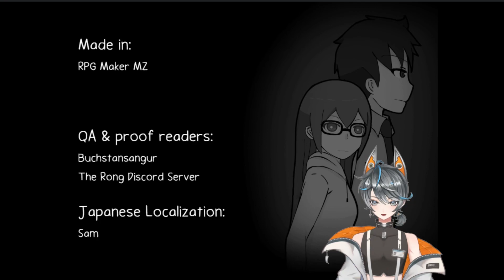Ending The Nightmare | Ann Finale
Our misadventure is finally at an end but what happens next?